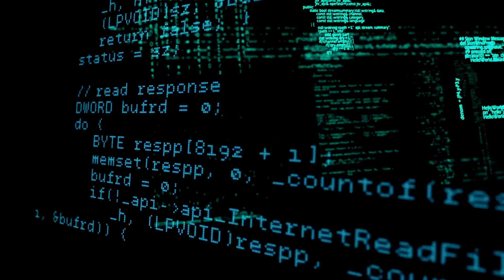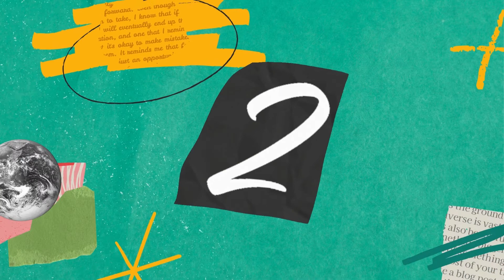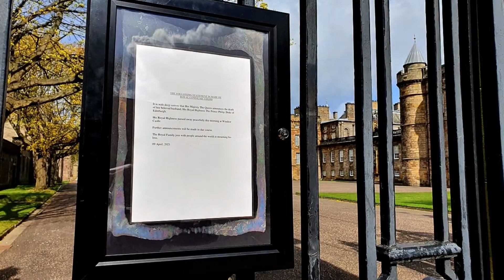10 Things That Could Happen Now The Queen Has Passed Away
UPDATE: The queen has now died. May she rest in peace

Queen Elizabeth II has been on the throne for 70 years and has just celebrated her diamond jubilee. But what will happen when the queen passes away? Somethings may seem obvious, prince Charles will become king, the nation will mourn. But what procedures are in place for when the queen passes and the following few days, if any? Well that's what we're going to talk about today as we discuss the interesting top 10 things that will happen when the queen of England dies. We will look into operation London bridge is falling and what that code means, what news readers will do and how/when we as the public will find out about the queen passing. We will also touch on the prime minister and Edward Young, what will happen in the first few hours when the queen passes away and what will happen in the following 10 days. Finally, we will talk about how the queens funeral will look and what will happen with that.

Do you know what will happen if the queen passes away abroad?
Do you know what will happen if the queen passes away at balmoral castle?

Because you will after watching this episode of Not so clueless!

Not so clueless is a mini documentary styled top 10s commentary video series. Focused on all things interesting but not always useful listicles mainly focused on top 10 styled quick snippet facts regarding any subject we find interesting. Everything from people, conspiracies, crazy historical facts, pop culture, music, food & drink, TV & film and just about anything else you can think off. Listen in, be amazed, and most importantly, become a little less clueless, in all things useless.